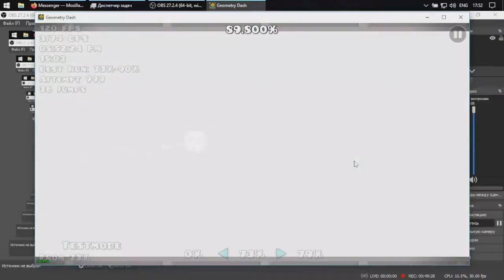SUBVERSIVE 73-100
фаново, но сложно

GD Profile: TaurusGMD (Account ID: 14206791)
(ютуб отобрал возможность вставлять ссылки, спс)